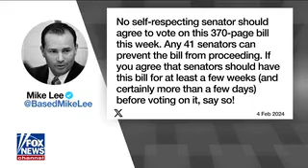House Freedom Caucus lashes out at Senate border deal: 'Dumpster fire'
FIRST ON FOX: House Freedom Caucus members are urging their conservative Senate colleagues to reject the recently unveiled border security compromise, claiming it does not go far enough to curb the migrant crisis.

"It’s clear why Democrats waited until the last minute to drop this dumpster fire of a bill, it’s far worse than we could have expected," former Freedom Caucus Chairman Scott Perry, R-Pa., told Fox News Digital on Sunday night after the legislation was released. "The Senate must reject this American sellout."

The proposal is aimed at tightening current immigration and asylum laws while also fast-tracking eligible asylum claims. It also would give President Biden and the Department of Homeland Security authorities to temporarily shut down the border when it is overwhelmed.

However, a majority of House Republicans have insisted on border reform that goes even further, pointing to their H.R.2 border security bill passed last year.

Others, like Freedom Caucus member Rep. Eli Crane, R-Ariz., are still critical of its attachment to Democrats’ supplemental aid proposal that would also allocate $60 billion toward Ukraine and additional funding for Israel and elsewhere.

"Instead of fighting for a serious bill that combats the invasion we face, weak-kneed Senate Republicans got rolled by Democrats, letting their obsession with Ukraine get in the way of their duty to America," Crane told Fox News Digital. "This pathetic excuse for [a] border security deal gives Ukraine three times as much as it allocates to the U.S. border."

Rep. Ralph Norman, R-S.C., told Fox News Digital, "At first glance, this ‘deal’ is a wolf in sheep’s clothing. This is a Ukraine border deal, not a U.S. border deal."

A big sticking point for critics even before the bill was released was the rumored authority to allow 5,000 migrants into the country per day before enforcing a Title 42-like expulsion authority.

What the bill text does is create a new "border emergency authority" to turn people away, which may be used if the average number of migrants encountered reaches an average 4,000 per day across a seven-day period. The authority would be mandatory if that number hits 5,000.

Those powers can be used for up to 270 days in the first year of implementation, a number that gradually decreases before the authority sunsets altogether in three years.

"The acceptable number of illegal aliens allows into the U.S. should be zero. The proposal is an absolute slap in the face to Americans and no Republican (or Democrat, for that matter) should support it," Rep. Andy Ogles, R-Tenn., told Fox News Digital.

Sen. James Lankford, R-Okla., Senate Republicans’ lead negotiator of the deal, called the notion that 5,000 people were "coming into the country" each day "absurd and untrue."

"The emergency authority is not designed to let 5,000 people in, it is designed to close the border and turn 5,000 people around," he said on X.

However, it is not just GOP hardliners who are pumping the breaks on the bill. House Speaker Mike Johnson, R-La., called it a "nonstarter" and Majority Leader Steve Scalise, R-La., vowed it would not get a House vote.

GOP Conference Policy Chair Gary Palmer, R-Ala., wrote on X, "I cannot believe the Senate actually thinks this bill will secure our border. This poor excuse for a border security bill will continue to incentivize illegal crossings and will not have my support."

Elizabeth Elkind is a reporter for Fox News Digital focused on Congress as well as the intersection of Artificial Intelligence and politics. Previous digital bylines seen at Daily Mail and CBS News.